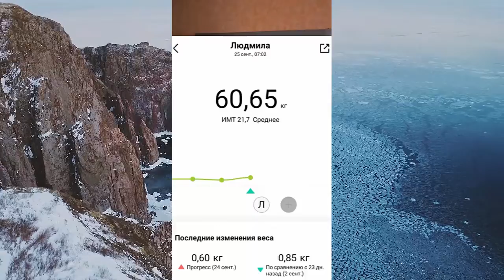👉 Как вернуться в норму после пережора?Реалити «Худею после 50-ти до идеального веса». День 18-й.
😮25 сентября - плюс 600 г.

Ожидаемый привес после свадебного ужина с тортиком.  Отвесу бы я тоже не удивилась - неисповедимы пути физиологии организма. 😘 Идем дальше!

👉 Ждите в вечернем письме:

Сегодня у нас традиционная изба-читальня!

В том числе про : 👉"Разгрузочный" коктейль + одно изменение на тарелке, от которого худеют все

P.S.  Тортик был вкусный - бисквит с черничным джемом и крем с молочным шоколадом.

👰Совет да любовь  молодым!